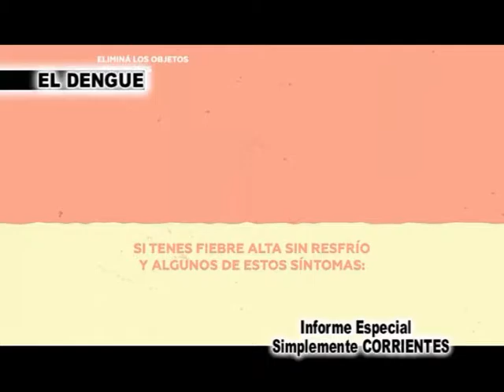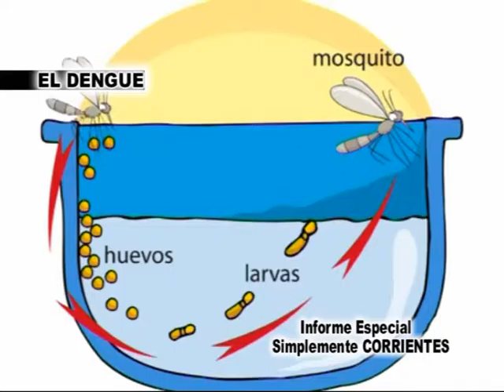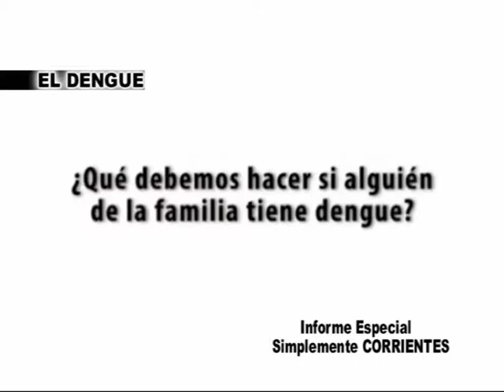Dr José Luis Corrales 1ra Parte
Dialogamos con el Profesional sobre el DENGUE . . .